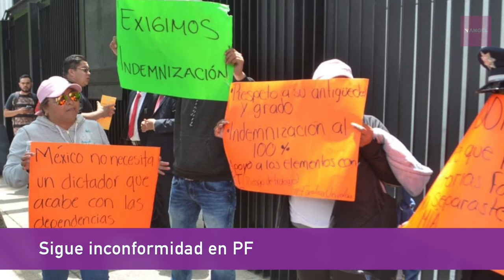El Resumen de la Semana con César Aldama 8 al 12 de julio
Policía Federal se resiste
SHCP: hecatombe que no fue
Primer gran golpe de FGR
CDMX: La seguridad cambia… de color
La amenaza de los aranceles
Bye, bye, Vocho
Temas a seguir